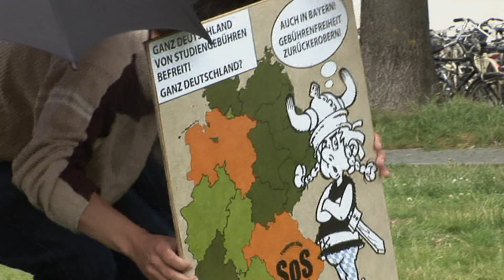SOS- Studiengebühren Abschaffen !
Ihr seid die Letzten, die noch zahlen!

In sieben von 16 Bundesländern wurden Studiengebühren eingeführt und in fünf davon bereits wieder abgeschafft. Jetzt sind nur noch zwei übrig - Bayern und Niedersachsen. Die Abschaffung der Gebühren in Hessen, Saarland, NRW, Hamburg und Baden-Württemberg zeigt:
Studiengebühren können abgeschafft werden - durch Proteste und durch Wahlen!

Deshalb gehen wir am Donnerstag, den 26.5 gemeinsam auf die Straße: in München, vielen anderen bayerischen Städten und auch in Niedersachsen. Gemeinsam wollen wir die unsozialen und selektiven Studiengebühren endlich abschaffen!
Die Staatsregierung steht gehörig unter Druck. Bayern ist in Deutschland isoliert, die Bevölkerung lehnt Studiengebühren mehrheitlich ab, ein Antrag auf Abschaffung ist aktuell im Landtag und die politische Zustimmung auch in der CSU schwindet immer mehr.
Wissenschaftsminister Heubisch (FDP) äußerte die Hoffnung, dass die Studienbeiträge weiter bestehen bleiben. Lasst uns diese Hoffnung gemeinsam zunichte machen!

Was könnt ihr tun?

- Kommt auf die Demo!
- Ladet Freunde zu diesem Facebook-Event ein und teilt es auf euren Pinnwänden
- Sprecht mit Freunden, Bekannten und Kommilitonen in Kursen und Vorlesungen und nehmt sie mit zur Demo
- Holt euch ein paar Flyer und/oder Plakate in den Räumen der LMU-Studierendenvertretung, des TU-AStA oder bei den Fachschaften der HM und verteilt sie - wenige Flyer können viel bewirken.

Gemeinsam gegen Gebühren - für Freie Bildung!

Euer Team von SoS-Studieren ohne Studiengebühren